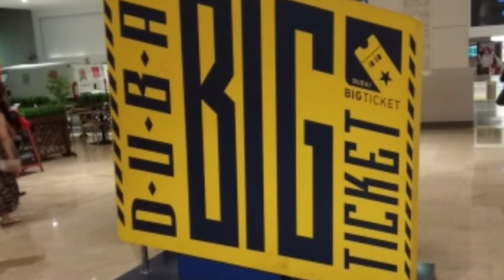UAE lights on Philippine flag. It's a history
Tropang OFW UAE